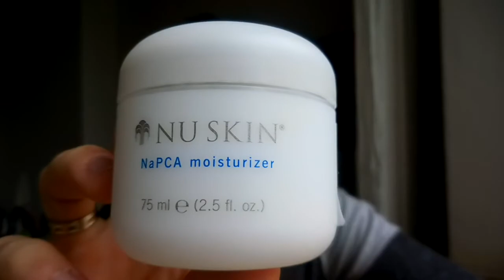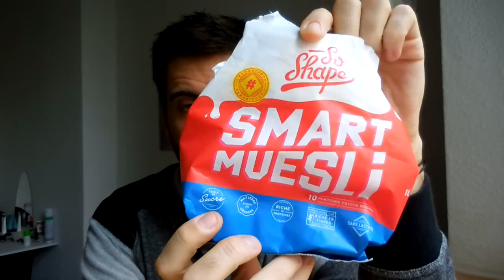Favoris Octobre 2016 I Skincare I Food I Oméga 3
Déroulez la barre d'informations ...
Des Codes Promo et précisions vous y attendent !!!

- Gel nettoyant Cleansing pure Nu skin

- Omega 3 Marine Omega Pharmanex

- Crème de jour NapCa Moisturizer Nu skin

⭐️ Après plusieurs tests, recherches et questionnements, j'ai décidé de m'associer et devenir partenaire avec une marque qui est pour moi gage de qualité et d'efficacité : NU SKIN ⭐️

Je suis à présent parrain distributeur de cette marque et amoureux inconditionnel.

🌎  Si vous désirez plus de renseignements concernant les démarches à suivre pour ce beau projet de vie ou tout simplement plus d'informations sur les produits, leurs utilisations ou leurs acquisitions,  veuillez me contacter par mail à l'adresse suivante :

💲 Codes Promo valable sur votre première commande 💲

( Open Food offert )
✖️  Cure de remise en forme, minceur, bien-être Made in France 100% Naturel

⚜ Les produits offerts seront spécifiés dans chaque vidéo ⚜

Bonne visite